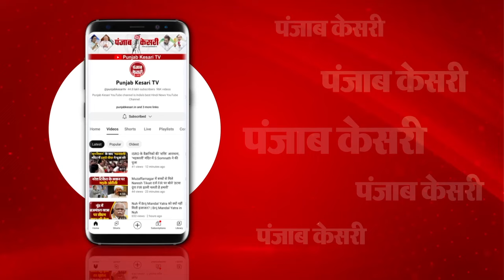Jammu Kashmir के Kupwara में सुरक्षाबलों ने किए 3 आतंकी ढ़ेर